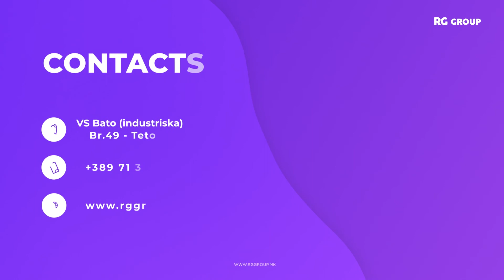RGLUX Video Presentation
✅Се на едно место, RG GROUP !!
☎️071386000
RG Group Str.VidoeSmilevskiBato
(industriska) 1200 - Tetovo
🚗Бесплатен Паркинг
Следетене на: